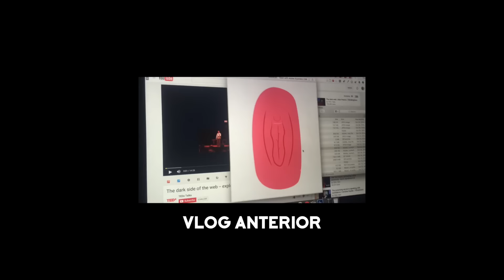El lado feo de Patricia - 09-15 Nov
Preguntas Frecuentes:

Una GoPro Hero 3 Silver

-¿Cómo editas los vídeos?
Con Final Cut Pro X en una MacBook Pro

Porque los boletos de avión y los hoteles son caros y no tengo dinero.

-¿Cuando naciste?
06 de Diciembre del 1988 En Santo Domingo, República Dominicana, justo dónde vivo ahora.

-¿Como se escribe el nombre de tu perrita?
Cookie, como galleta en inglés. Y es una poodle mezclada, por eso tiene el pelo lacio.

-¿Eres gay?
Soy 5 en la escala de Kinsey así que se podría decir que si.

-Soy rico y te quiero regalar algo, ¿Tienes un Wishlist en Amazon?